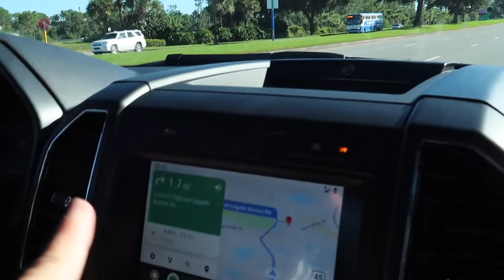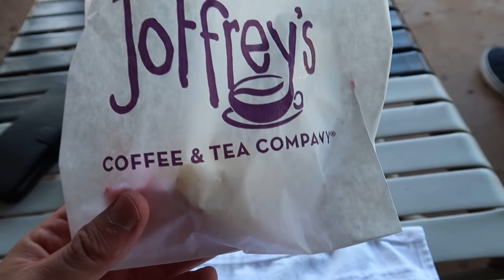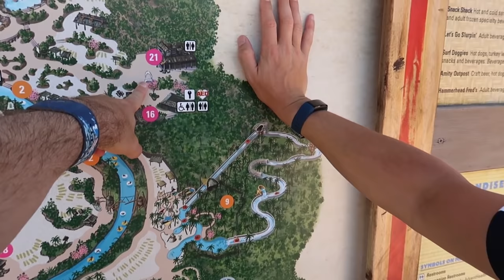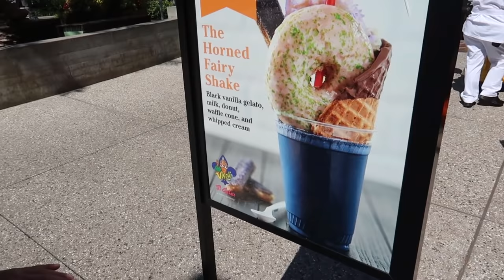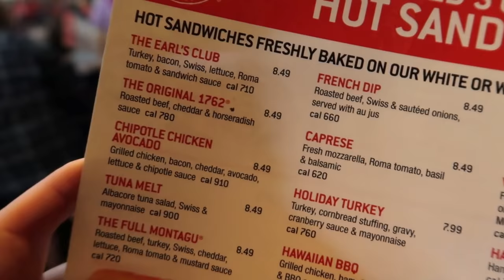RIDING THE DISNEY SPRINGS AEROPHILE AIR BALLOON | FLORIDA DISNEY WORLD VLOGS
ABOUT US

LICENSES